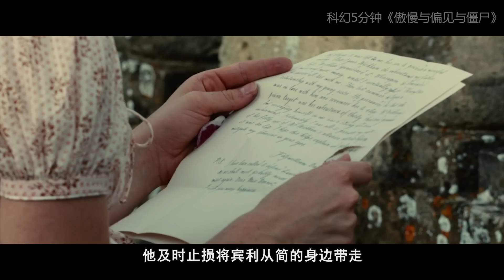丧尸危机爆发，5个女孩前往中国学习少林功夫，回国杀丧尸！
速看僵尸电影《傲慢与偏见与僵尸》